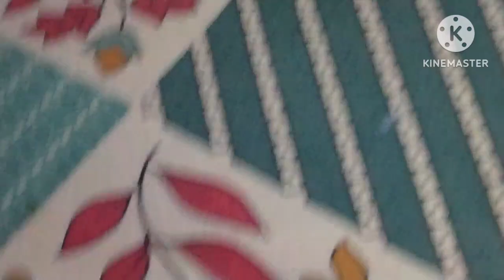Aaj kiye main apni mummy ke suit cutting ✂️✂️